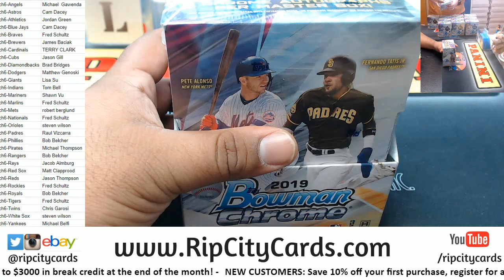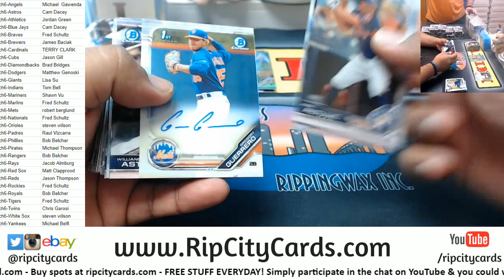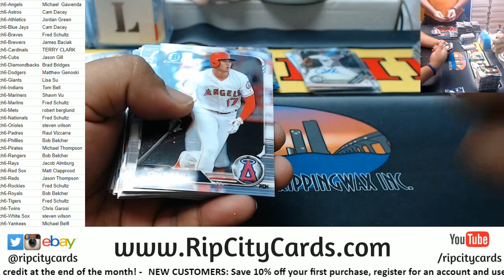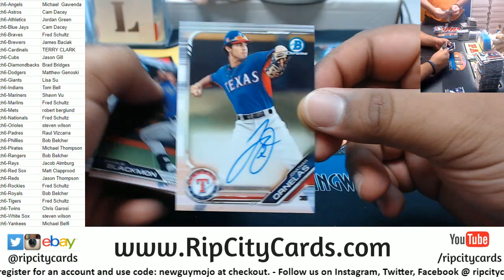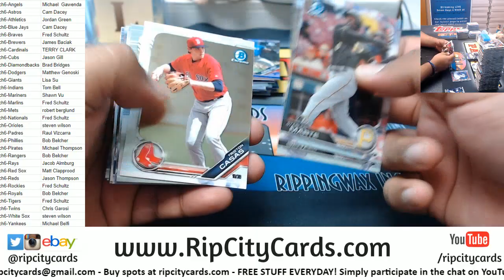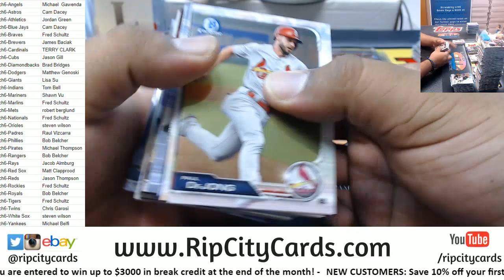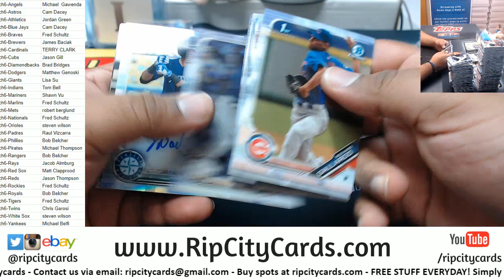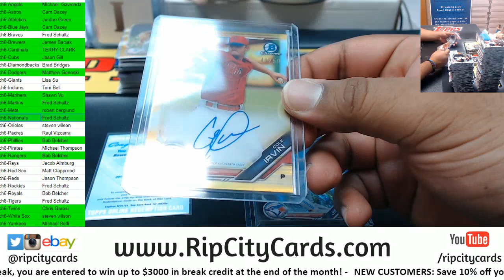2019 Bowman Chrome Baseball Hobby Full Case #6 RCC